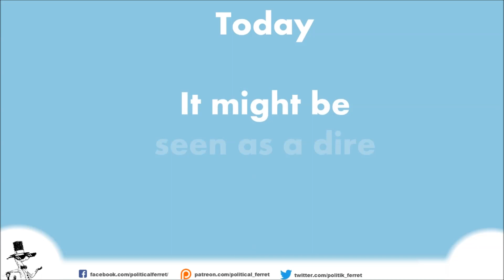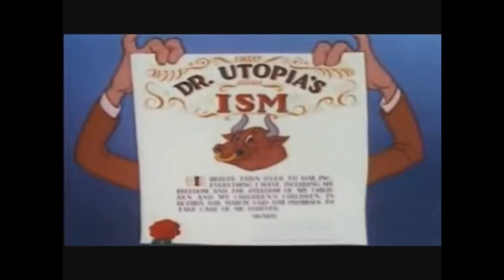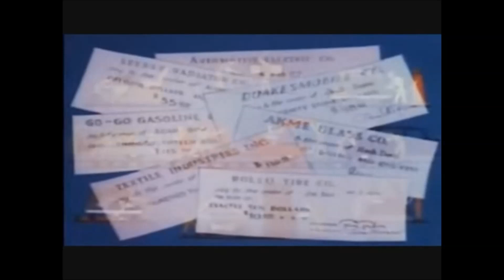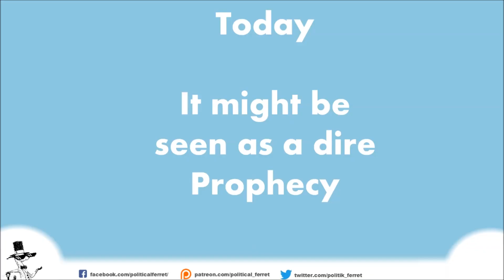1948: a dire Prophecy that became true